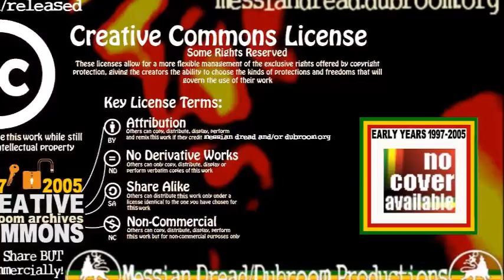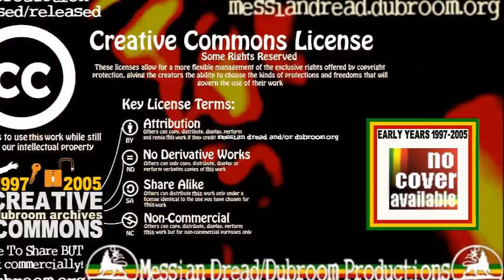Messian Dread - Channel 3 (Stationmp3 com Virtual Dubplate)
This is part of a series of "virtual dubplates" I did back in 1999 for a number of websites that allowed artists to upload their music in the then brand new MP3 Format. Mixed in one take with a minimum of hardware.

This is is the one I did for the now defunct Stationmp3 com website